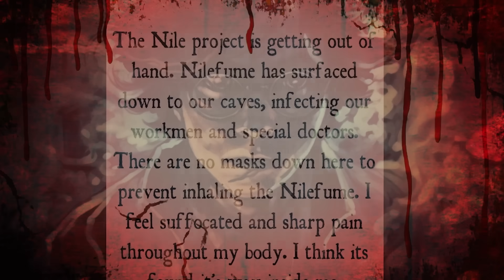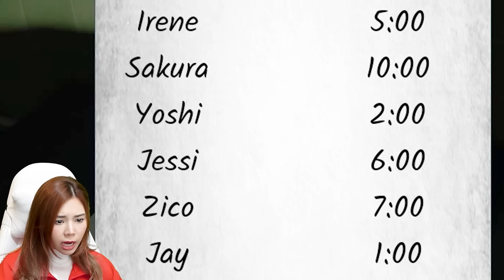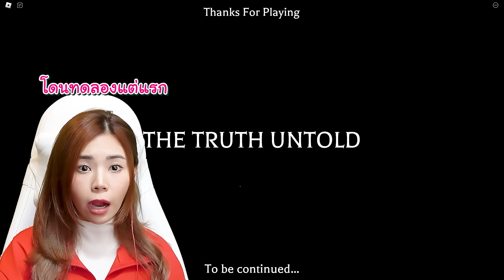ตามหาลูกในห้องเก็บศพ #2 | The Truth Untold Roblox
zbing z